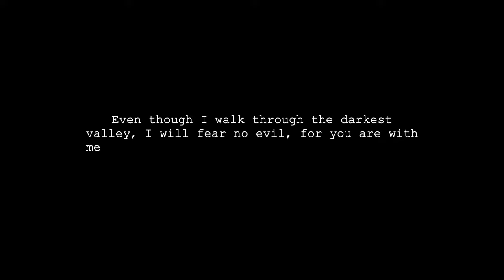Q&A: BEING A CHRISTIAN SOCIAL MEDIA INFLUENCER & BLOGGER, HOW I GREW MY INSTAGRAM TO 30K FOLLOWERS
Hi beautiful people! Today's video is a HIGHLY requested video! I have been blogging/instagramming for just about three years! I am sharing with you guys all my secrets to growing your brand!

Fohr: fohr.co

WHAT I'M WEARING:
Furtalk Hat
Amaryllis Starry Top

If you're new here, welcome & I'm OH SO happy you decided to stop by! My name is Jenypher and I blog about all things faith, fashion, beauty and lifestyle!

Shop My Outfits: LikeToKnow.it/foreverjenypher